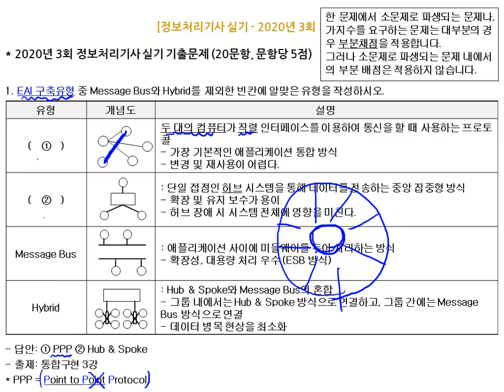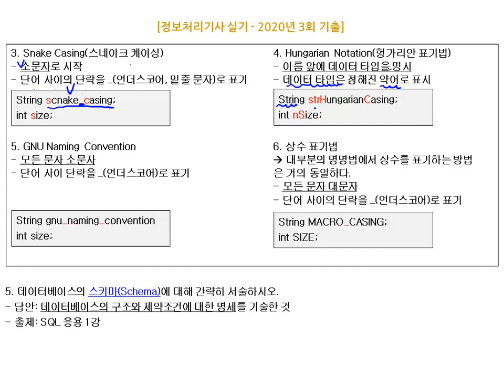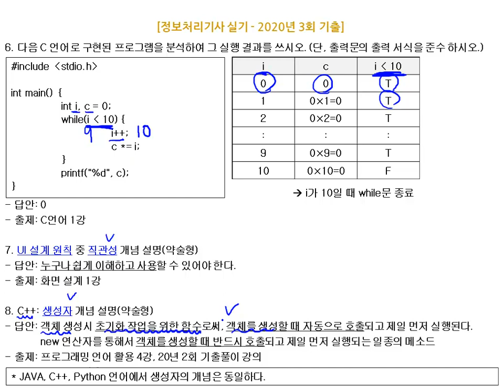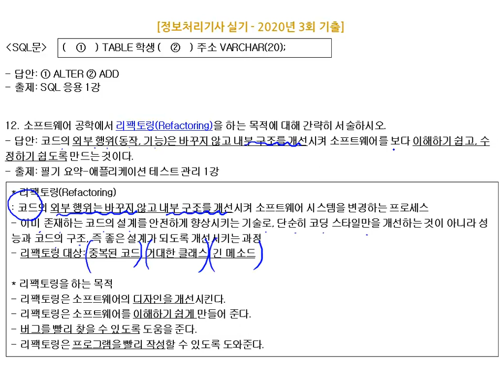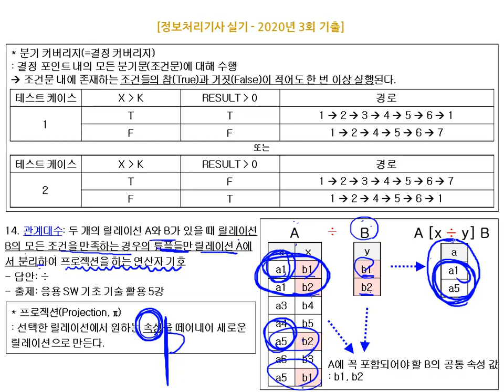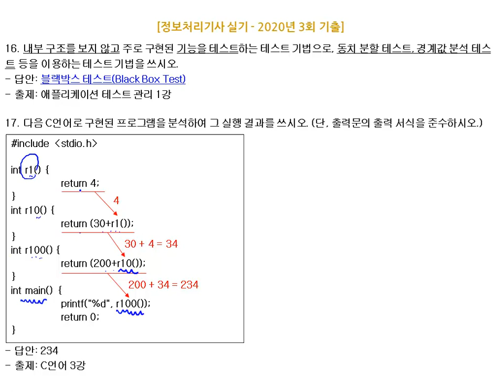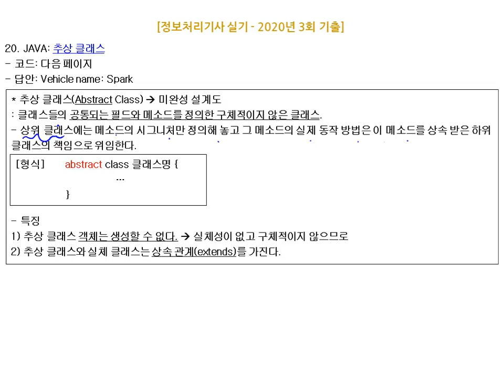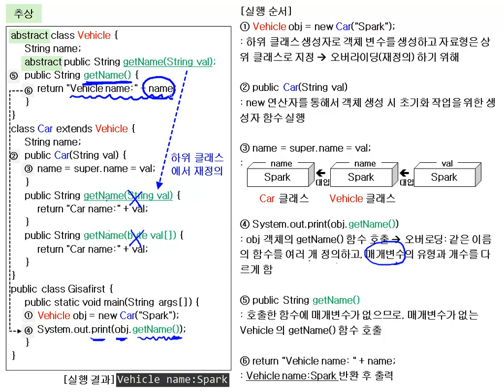[에듀온 정보처리] 정보처리기사 실기 기출문제풀이 03강 2020년 3회